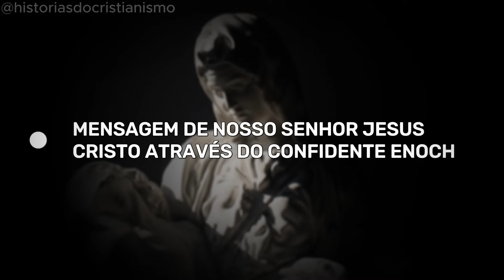MENSAGEM DE JESUS CRISTO: TEMPO ESTÁ SE ESGOTANDO